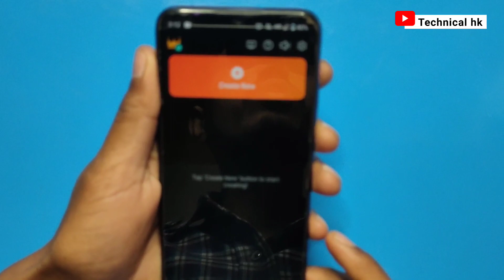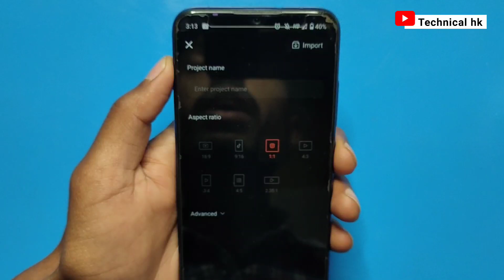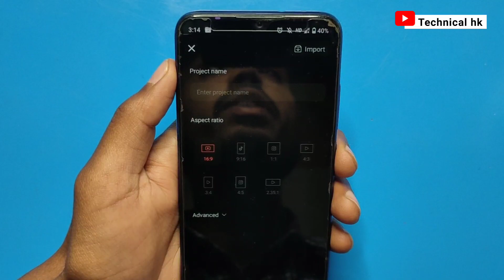Facebook Video Kis Ratio Me Banaye | Facebook Video Ratio Size | Facebook Video Perfect Ratio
Your queries 👇
Facebook Video size
Facebook Video kis ratio me banaye
Facebook Video ratio size
Facebook Video perfect ratio
Facebook Video ka ratio kya hota hai
facebook video kitne ratio mein banaen
how to upload video on facebook
facebook page par reels kaise upload kare
facebook video ka size kya hota hai
facebook video ka ratio kitna hota hai
facebook page video viral kaise kare
facebook video editing kinemaster
facebook video resolution settings
facebook page ko monetize kaise kare
best video size for facebook page 2023
best video size for facebook page 2024
kaun si ratio me facebook video banaye
how to select fb video ratio
facebook reel ratio
facebook reels perfect ratio
fb reels ratio size
fb video
fb reels
technical hk
2024
technical
2023
hk
2024

         J&K  (ramban)